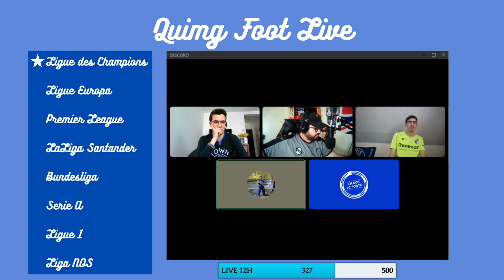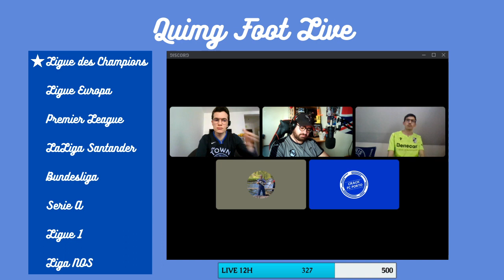QUIMG FOOT LIVE #2 (ft. Dortmund FR, AC Milan FR, Vitoria SC FR & Crack FC Porto)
Rediffusion de l'émission Quimg Foot Live, tous les dimanches sur Twitch à partir de 15h30.

Partenaires:

⚽️ Betclic: Jusqu’à 100€ offerts sur votre premier pari avec le code FCPFR
🔫 Code créateur: FCPortoFR sur Fortnite et Rocket League